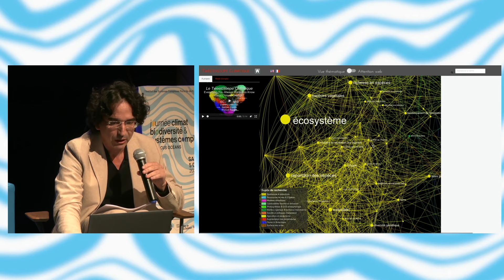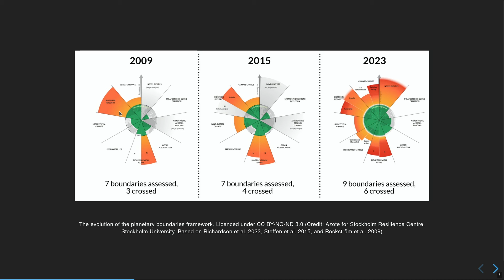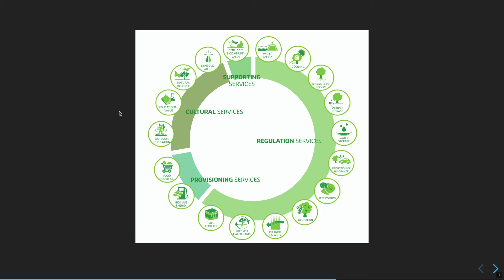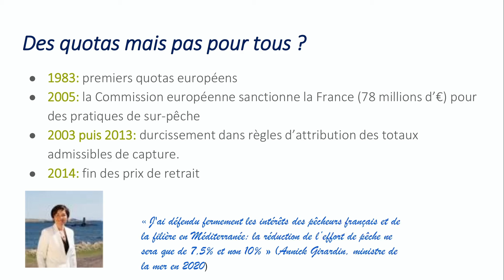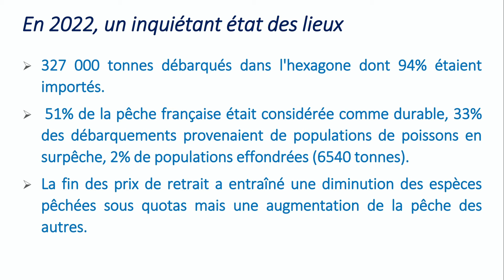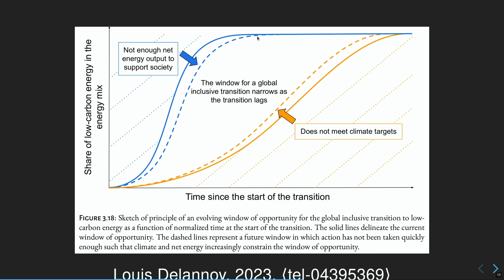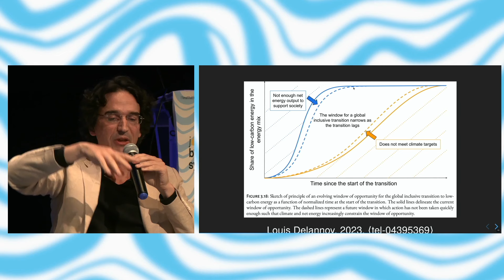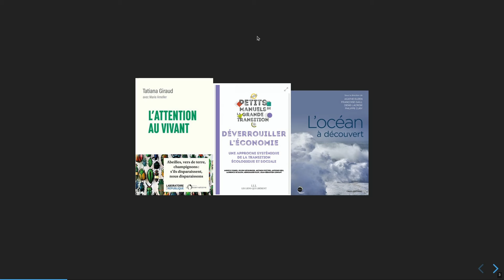Changement climatique : impact et solutions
Quels sont les impacts socio-économiques des modifications que le réchauffement climatique produit sur les océans ? Quel est l’impact de l’effondrement de la biodiversité sur le système Terre et quelles solutions possibles ? Avec David Chavalarias (CNRS), Céline Guivarch (CIRED), Tatiana Giraud (CNRS), Denis Lacroix (CNRS), Annick Vignes (INRAE).

À l’occasion de la Fête de la science, l’Institut des Systèmes Complexes de Paris Île-de-France (ISC-PIF) organisait le 5 octobre 2024 une journée dédiée aux grands enjeux de la biodiversité et du climat à travers le prisme de la science des systèmes complexes.

Ceci est un réupload légèrement modifié et corrigé de la version live.

© L’Esprit Sorcier - Octobre 2024